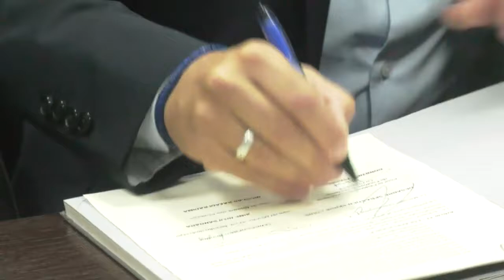Signature contrat sebastien desabre